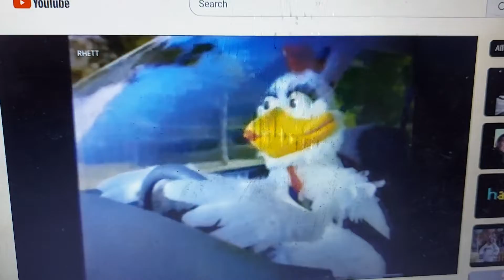Toyota 1997 Ad